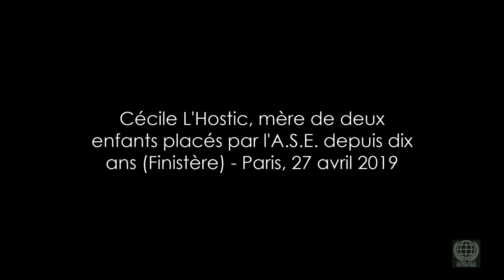Cécile l'Hostis, mère de deux enfants abusivement placés par l'A.S.E. depuis dix ans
Le 27 avril 2019, des mères et des pères désenfantés (privés de leurs enfants) par des placements qu'ils définissent comme abusifs, ainsi que des représentants associatifs et d'autres sympathisants, en tout une centaine de personnes, se sont réunis à Paris pour évoquer ensemble leurs démêlés avec les autorités françaises pour faire valoir les droits qu'il défendent et qu'ils estiment floués, ainsi que pour envisager une marche à suivre plus collective.

Chaque personne s'est exprimée librement à tour de rôle pendant près de quatre heures, présentant brièvement sa situation et son expérience des incohérences judiciaires et réglementaires du milieu de la protection de l'enfance.

De fait, chaque intervenant est venu exposer des dysfonctionnements, des négligences voire des infractions criminelles perpétrés au sein de l'appareil des services publics traitant du placement des enfants réputés "en danger" dans leur foyer familial, depuis l'A.S.E. (Aide Sociale à l'Enfance, organisme public qui a remplacé la "DDASS") aux Tribunaux qui doivent statuer sur les placements, en passant par divers "experts" intermédiaires sélectionnés sur des listes pré-établies.

Il s'agit donc de cas de familles démantelées d'un trait de plume en salle d'audience sur les bases de résultats d'investigations qui, dans chacun des cas présentés ce 27 avril, se sont révélés plus que douteux et donc particulièrement vicieux, au regard des conséquences sur les familles qui en sont souvent détruites.

Le système de placement d'enfants en France a pour fonction de protéger les enfants lorsque ceux-ci sont en péril au sein de leur foyer familial, pour les placer en des lieux où leur croissance et leur développement doivent être garantis par le travail d'agents du Ministère correspondant, qui a pour devoir d'agir en "bon père de famille" dans le cadre des valeurs du peuple français.

Hors il s'avère que dans de nombreux cas la situation des enfants concernés qui, à chaque fois, subissent un arrachement intime et un traumatisme émotionnel immenses, ne s'est pas amélioré à la suite de la procédure visée et supervisée par l'état mais s'est, bien au contraire, largement aggravée : soit le ou les enfants ont été placés chez le "mauvais parent", c'est-à-dire le parent réellement dangereux pour sa progéniture et l'on parle alors de "placement inversé", soit la structure accueillante se révèle indigne de la sacro-sainte responsabilité qui lui a été confiée, celle d'élever des enfants jusqu'à la majorité, fussent-ils les enfants d'autres personnes.

A ce sujet, il importe de savoir que ces enfants, qui demeurent des "pupilles de l'état" jusqu'à leur dix-huitième anniversaire, se retrouvent dès lors littéralement "à la rue", et que selon certaines statistiques 25% des "SDF" sont passés par la DDASS et l'ASE, à un moment de leur enfance. En attendant, les structures chargées de cette tâche et qui sont souvent privées bénéficient amplement des deniers publics puisque €7 000 leur sont sont alloués par enfant, cette somme grimpant à €22 000 si l'enfant est handicapé.

Bien évidemment, les personnes présentes à Paris le 27 avril 2019 pour donner voix à leurs griefs ne représentent pas la totalité des parents ou des enfants concernés par des mesures de placement de mineurs.

Cependant ils ne figurent pas non plus une exception, révélant par-là des manquements sinon des crimes dans le fonctionnement existant qui nécessitent d'être résolus au plus vite, dans l'intérêt des enfants, de leurs familles et du bien commun de tous les Français.

Plusieurs associations existent en France traitant de ce sujet, dont voici une liste non-exhaustive :

Pour avoir un point de vue récent sur le problème et se familiariser avec, il est intéressant de visionner le documentaire intitulé "Enfants placés, les sacrifiés de la République", diffusé le 16 janvier 2019 sur France 3, dans l'émission "Pièces à Conviction"

Cécile l'Hostis est la mère de deux enfants placés abusivement par l'A.S.E. depuis dix ans, dans l'intérêt d'un père abusif et financièrement intéressé. En dépit de ce fait, les services de l'état statuent systématiquement dans le sens contraire de l'esprit des lois, et de l'esprit du droit.